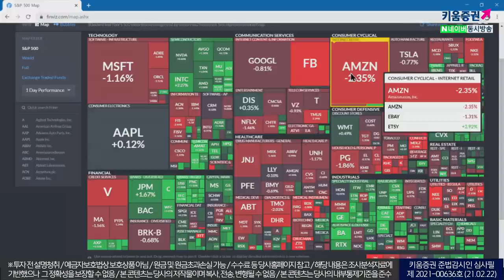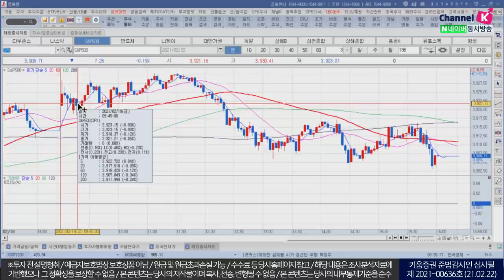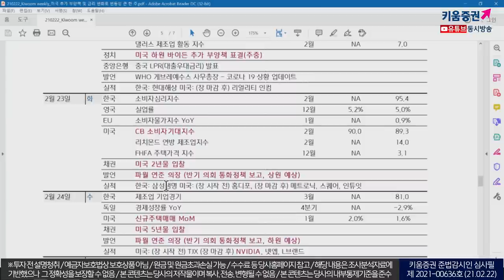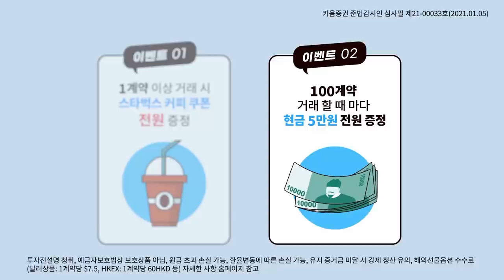인플레 압력 의한 차익매물 가능성 남아 여전히 변동성 커질 것(모닝노트/21.02.22)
앨런 재무장관의 대규모 부양책 언급에 이어
민주당 3조달러 규모 인프라투자 관련 논의 소식에 전해지자
미국채금리가 인플레 압력 확산으로 상승세를 확대
은행 등 인플레 관련주가 강세였으나 기술주 등 부진하는 등
업종별 차별화 보였음

인플레 압력에 의한 차익매물 가능성은 여전히 남아있어
이번주도 변동성 확대가 큰 구간일 듯